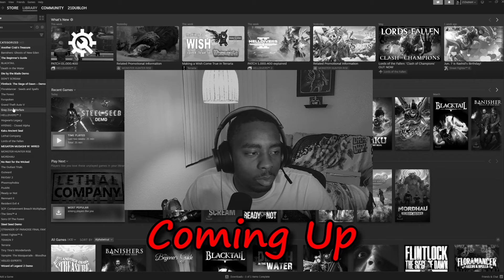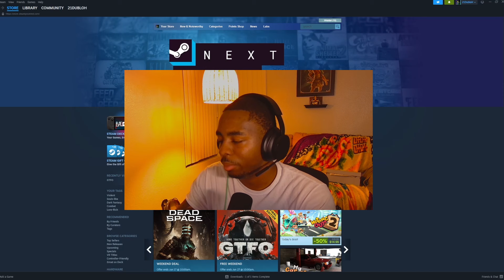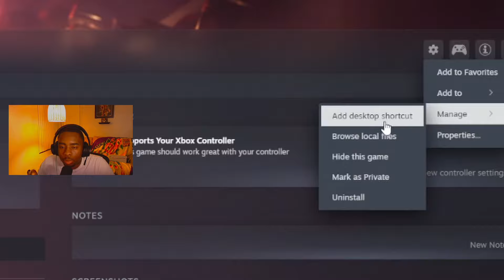STEEL SEED Uninstalled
DubloH quickly discovered the worst title he has experienced during the STEAM NEXT FEST showcase - Steel Seed

Steel Seed is a single player stealth-action adventure game set in a dark sci-fi world. In her epic journey inside a hostile underground facility run by AIs, Zoe is alone with Koby, a flying drone, as her only companion.